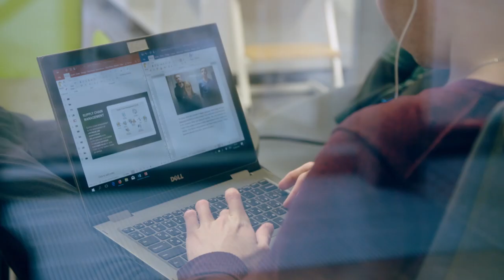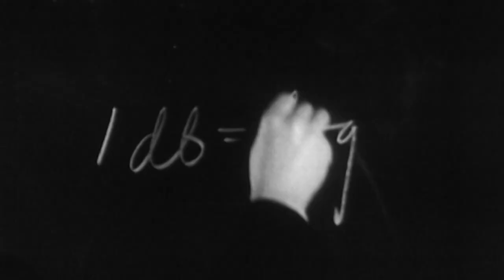SYL 100 -traileri: Vuosisata opiskelijan paremman huomisen puolesta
Suomen ylioppilaskuntien liitto (SYL) ry viettää 100-vuotisjuhlaansa vuonna 2021. SYL 100 -projektin suojelijat Tarja Halonen ja Jorma Eloranta kertovat omat SYL-muistonsa, ja SYL:n puheenjohtaja 2019 Sanni Lehtinen kertoo liiton tulevaisuudennäkymistä.

Osallistu sinäkin juhlavuoden viettoon! Lisätietoja osoitteessa